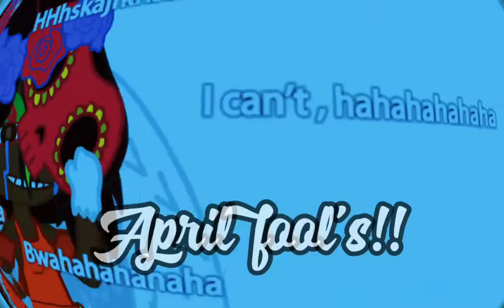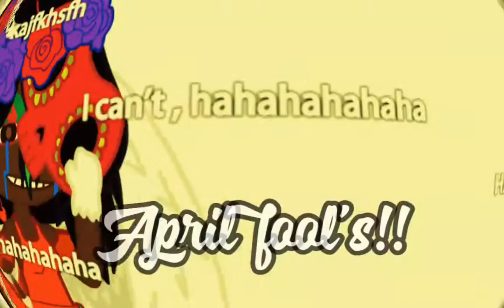HaPpY ApRiL FoOl'S DaY!! JK✨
aprilfoolsday I use to prank you guys for the day because

It was so fun and funny too🤣😂🤟🏾✨